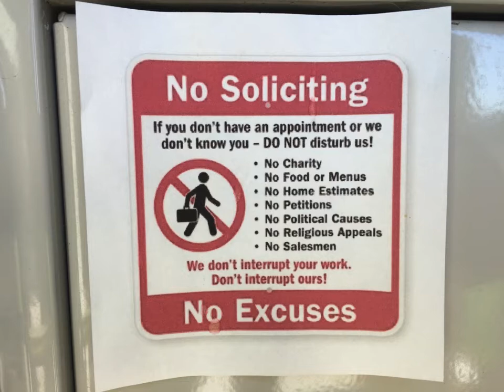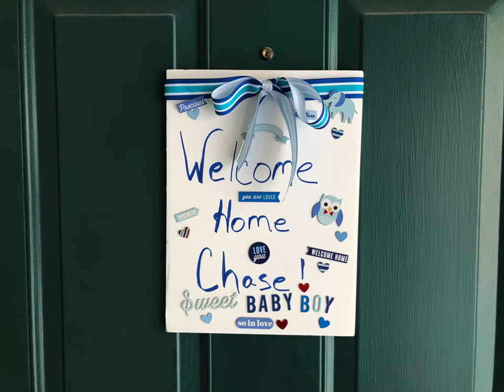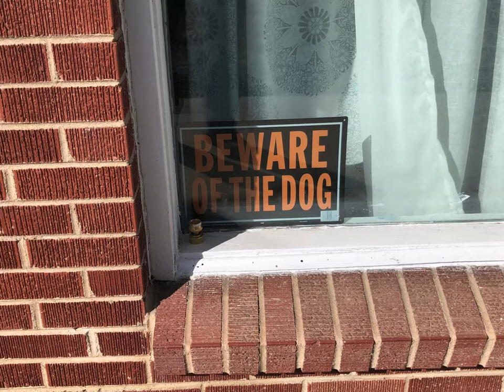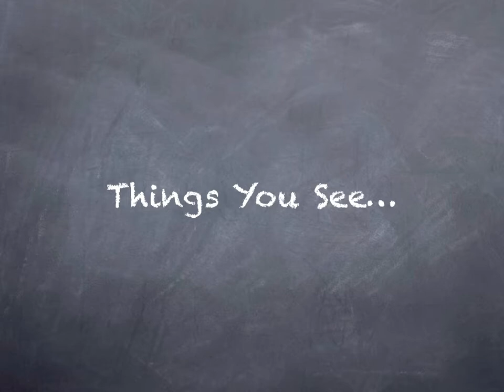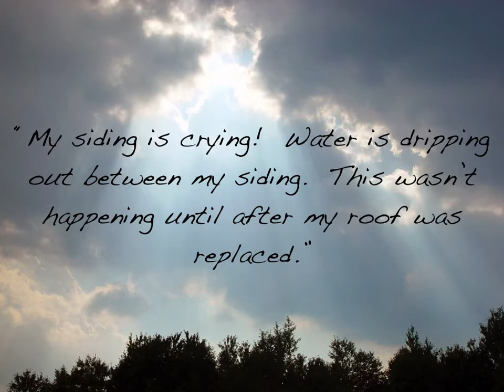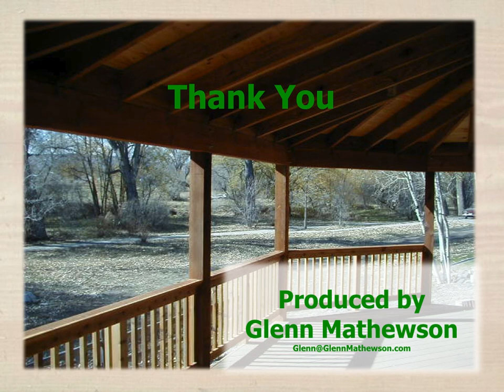Asphalt Shingles & The Code (Inspections)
The fifth course video from the online, on-demand course Asphalt Shingles & The Code.  this course is ICC-Approved for .25 Preferred Provider CEU's.